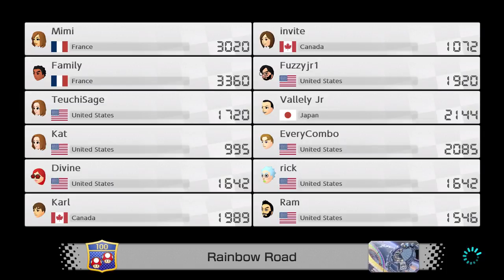MK8D Online: Rainbow Road - Rosalina - W 25 Silver Arrow/Cushion/Bowser Kite (100cc)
EveryMK8DCombo is a Mario Kart channel that uploads races of every single combinations between: characters, tracks, karts, tires, gliders & cc speeds! If you would like to help for this project here are the requirements:
-A sturdy computer/pc
-Record videos in 1080p, at least 30fps
-No commentary is needed
-No self promotion of any kind in any of your videos. However you're allowed to have any link(s) of your choosing to be put in the description (appropriate links of course.)
My email is . Feel free to send videos there to me anyways unless you have videos already on your own YouTube channel you wouldn't mind me reuploading.